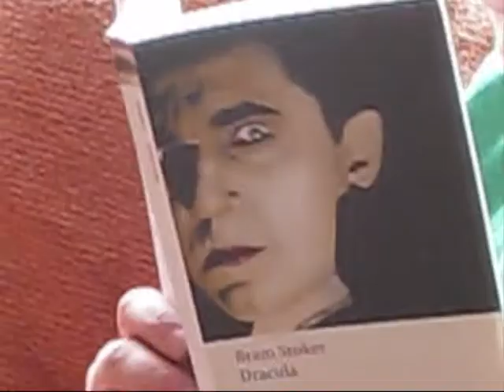Michael Begley Short Film (Part 2 of 2)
This is the second part of a short film I made for "The Dromin Film Festival". I had to split it in two because it's 11 minutes long. Apologies fot the quality of acting but Sir Ian McKellan was unavailable.